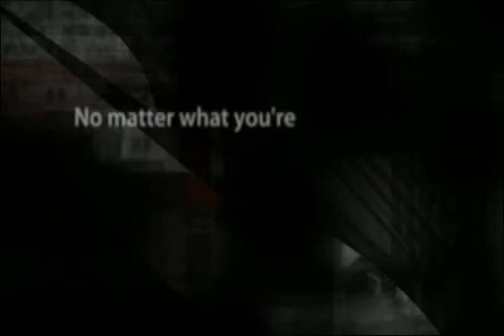Reliable International Shipping -Transportation Specialist in Florida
- Do you want to ship your products? Have International Shipping Concerns? Look no further than 4 Seas International Shipping, Inc. Ensure a safe and timely arrival of your products. See how you can ship overseas easily.